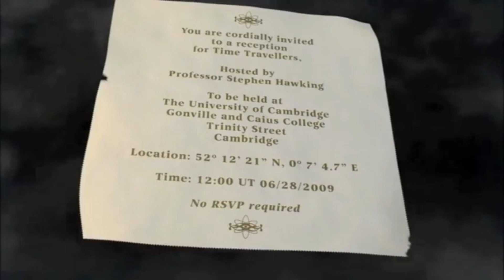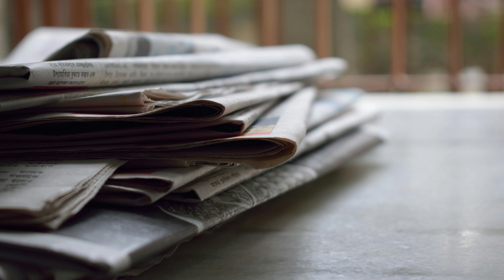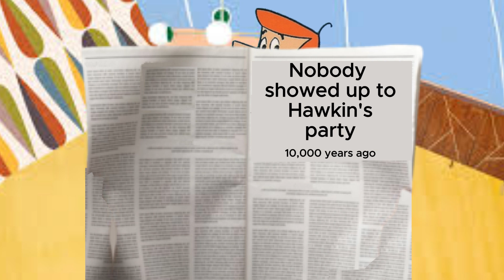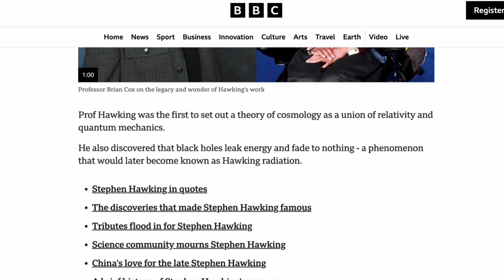Stephen Hawking's party for time travelers: why was he wrong?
In 2009, the famous astrophysicist Stephen Hawking conducted a mysterious experiment without telling anyone. He rented a hall at a university and organized an exclusive party for time travelers. The catch? He only sent out the invitations after it had happened. What were his findings? Did anyone attend? And what conclusions did he reach? Find out in this video.